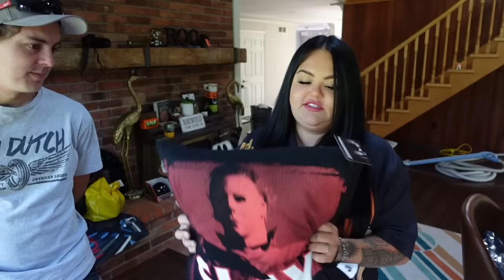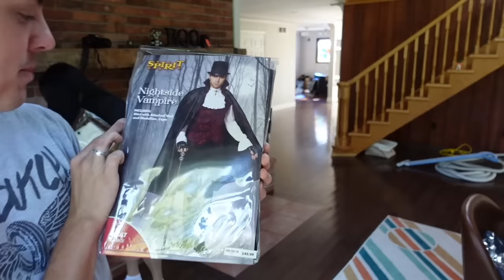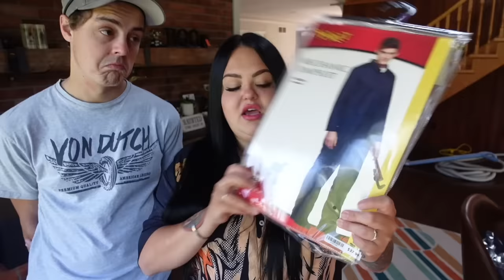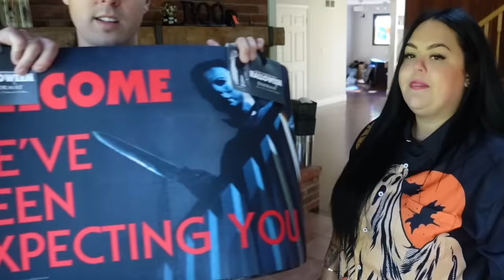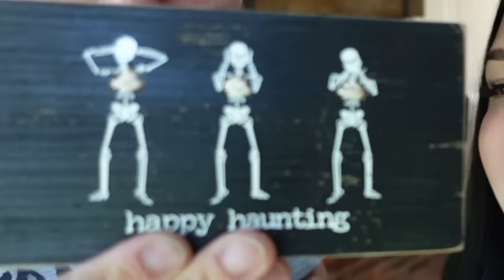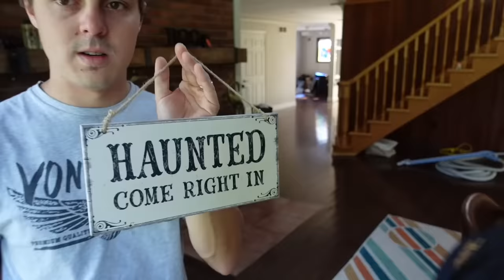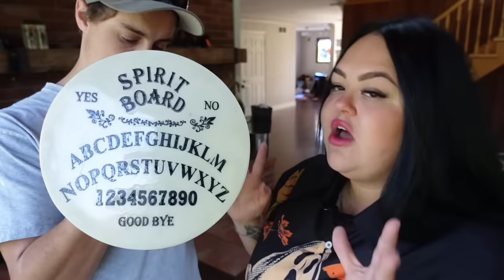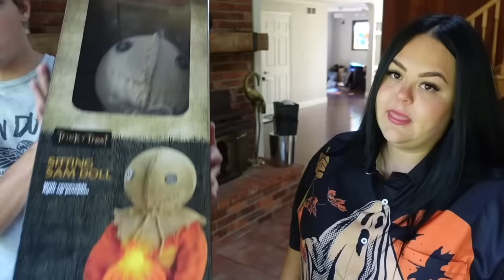I BOUGHT ALL THE SPOOKY STUFF